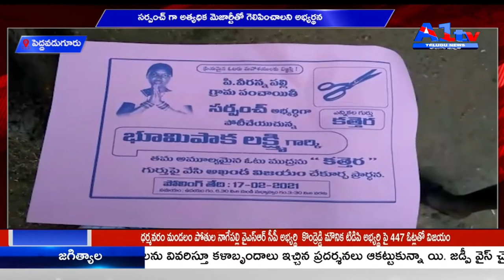పెద్దవడుగూరు సర్పంచ్ గా అత్యధిక మెజార్టీతో గెలిపించాలని అభ్య‌ర్థ‌న || A1TV TELUGU